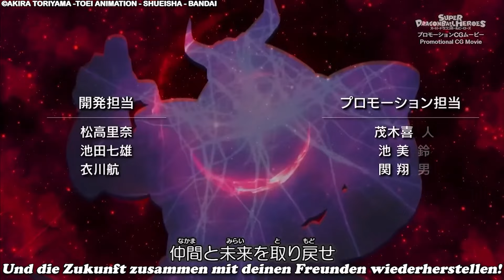SUPER DRAGON BALL HEROES Ep.56[DEUTSCH] FEUER frei! Ein ANGRIFF mit VOLLER WUCHT!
SUPER DRAGON BALL HEROES Ep.56[DEUTSCH] FEUER frei! Ein ANGRIFF mit VOLLER WUCHT! Ein VORBEIZIEHENDER SILBERMETEOR!!

★ ALLGEMEINE INFORMATIONEN ZU Super Dragon Ball Heroes:
Die Demon Invader Saga (MagieMavoneinfallenKernleichtRyakuVonShaBearbeitetseltsam Ma no Shinryakusha Hen, zündete. „Demon Invader Arc“) ist die neunte Originalsaga von Dragon Ball Heroes .

Es geht dort weiter, wo die Supreme Kai of Time Saga von Super Dragon Ball Heroes aufgehört hat.

Wenn Euch das Video gefällt und ihr mich und das Spiel unterstützen wollt, könnt ihr einen Daumen hoch geben, das Video favorisieren und auf Instagram oder Twitter mit euren Freunden teilen.
"KarasuTengu" : )